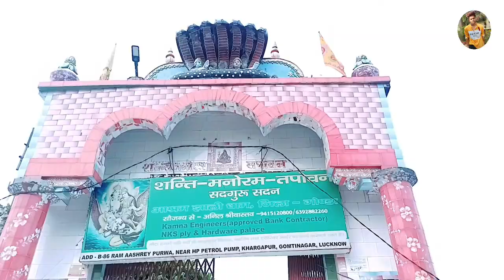झाली धाम मंदिर 2022 | Jhali Dham Temple | Yuvraj Patwa Vlog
Hello

  Jhali dham mandir || jhalidham mandir khargupur gonda uttar Pradesh Up 43 || शांति-मनोरम - तपोवन सद्गुरू सदन आश्रम- झालीधाम (गोन्डा) गोन्डा से दूरी - 36 किमी